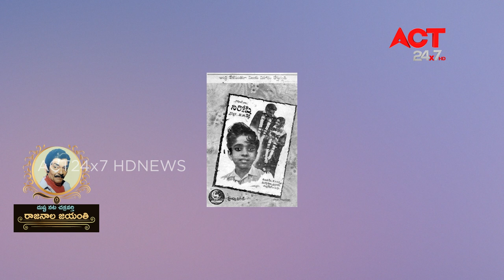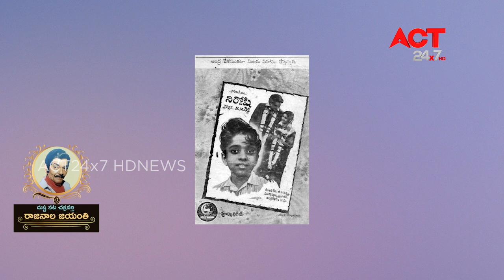Rajanala Jayanthi SPL